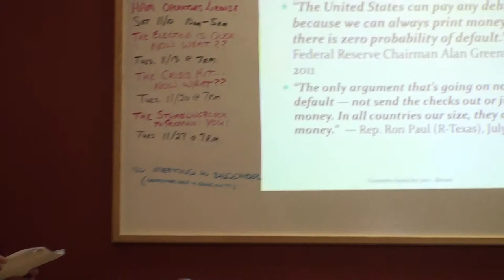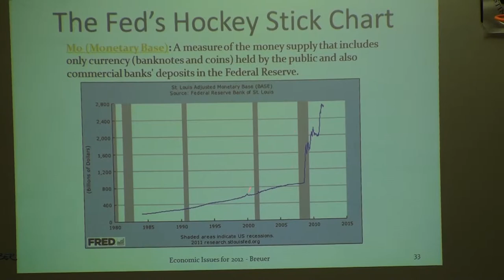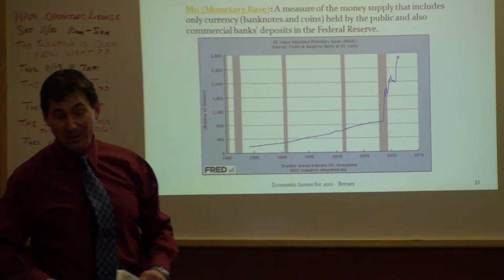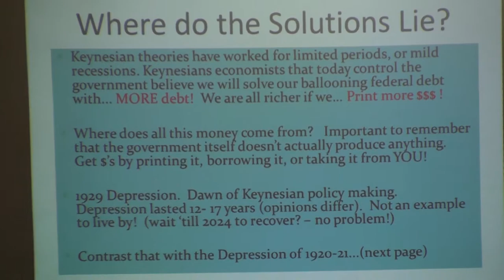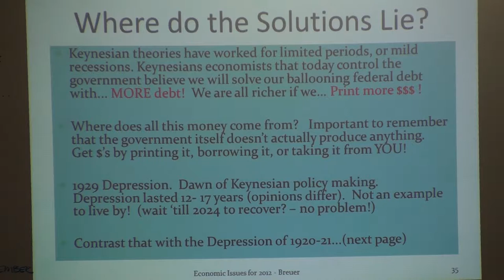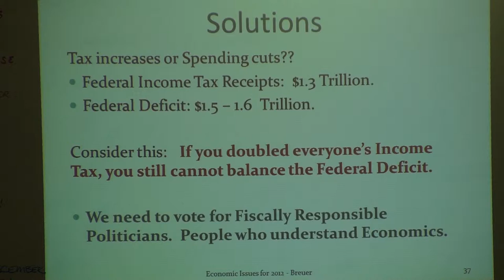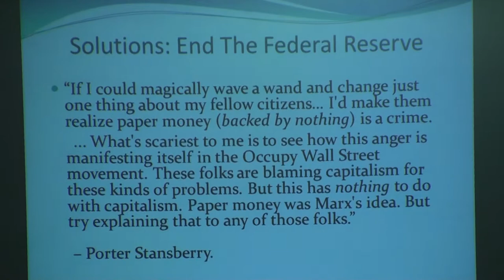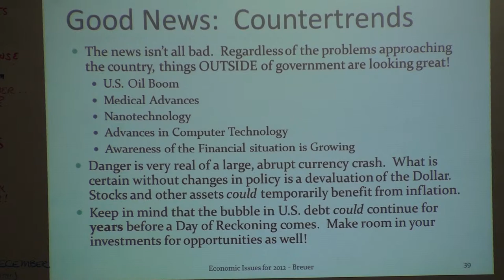00097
*** newly uploaded ***
unedited